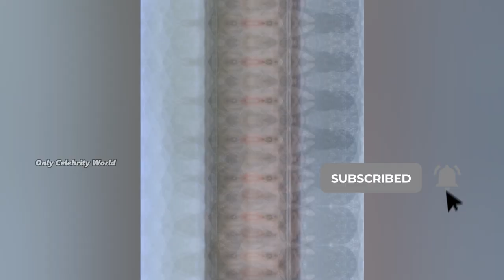Peng Guanying And Chen Yuqi (Thin Ice) Real Life Partner 2023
Peng Guan Ying And Chen Yu Qi (Thin Ice) Real Life Partner 2023